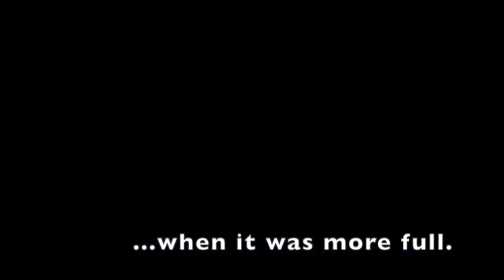Excerpt of Interview with Elder Terry Greene (Niisaachewan Anishinaabe Nation, September 2018)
In this short clip from a 2018 interview with Elder Terry Greene of Niisaachewan Anishinaabe Nation (NAN), Greene describes manomin as a keystone crop in Anishinaabe-Aki (which translates roughly as the Land of the Anishinabeg). He also points towards the relationship between the flooding of manomin fields and food insecurity in the community.

Information shared copyright of Terry Greene.

Video belonging to the Manomin Research Project, a joint project by Niisaachewan Anishinaabe Nation and Brittany Luby and Andrea Bradford at the University of Guelph.

Video produced by UPRIVER MEDIA INC.

Clip edited and transcribed by doctoral student Samantha Mehltretter, School of Engineering, University of Guelph.

Clip uploaded by undergraduate research assistant Margaret Lehman, College of Arts, University of Guelph.

IT MAY TAKE UP TO 2 WEEKS TO RECEIVE COMMUNITY CONFIRMATION.